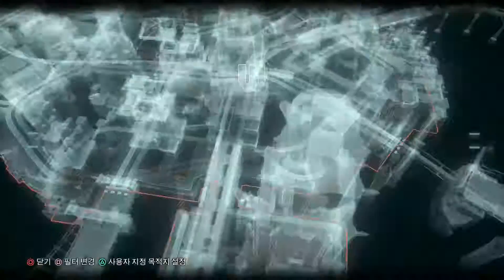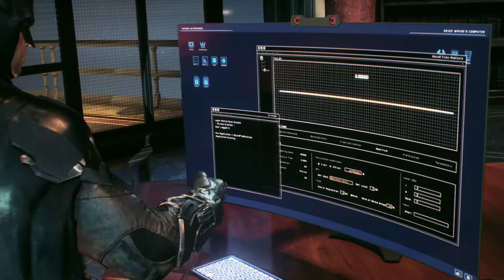[PS4] Batman Arkham Knight Gameplay 12